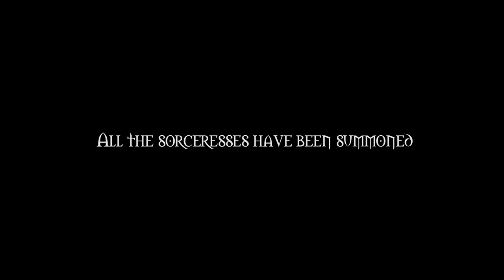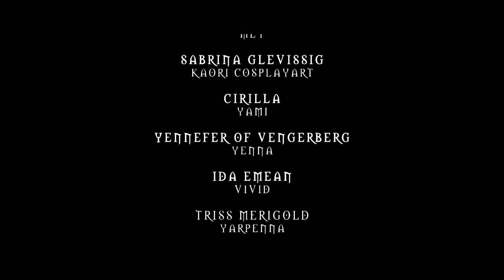The Lodge Of Sorceresses | The Witcher | COSPLAY MUSIC VIDEO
Here's the latest cosplay music video I had a pleasure to make: The Lodge of Sorceresses from The Witcher! You may know few of them from The Witcher 3 Wild Hunt, but some appear only in The Witcher 2 or Gwent.

for giving us permission to record a video!

· Francesca Findabair - Zuza

Sony a6000
Sony a6300